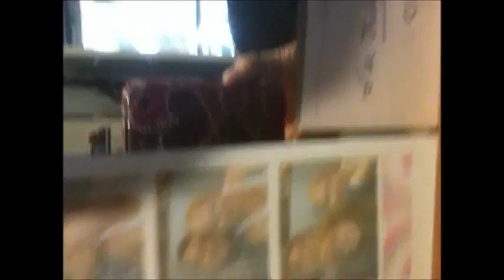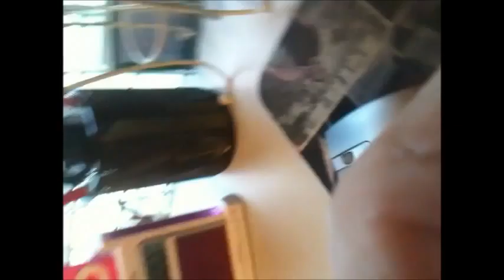BOOK Sells March Madness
Fresh NEW Juice - Book selling